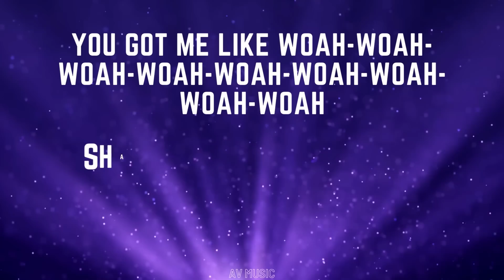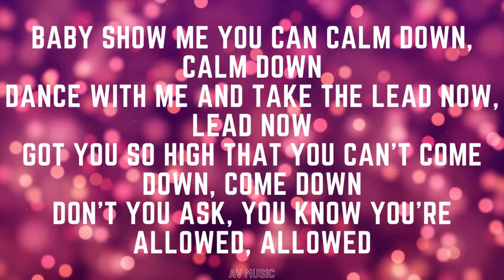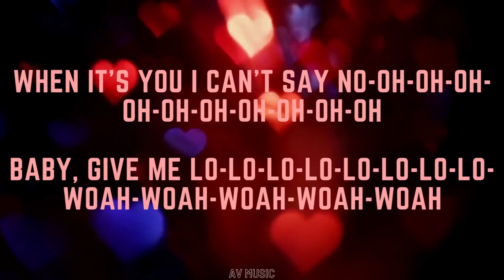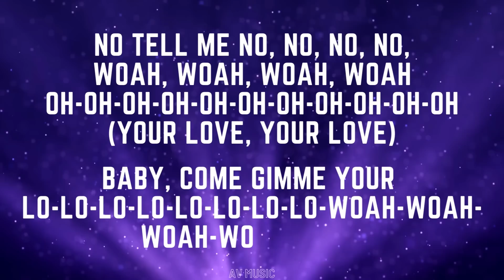Rema, Selena Gomez - Calm Down (Lyrics)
Drop your comments for any suggested lyrical video.

Many more amazing videos on the way.  Stay updated!!!

Selena Gomez:-

SONG
Calm Down
ARTIST
Rema
ALBUM
Calm Down
LICENCES
UMG, Vydia (on behalf of Mavin Records / Jonzing World); Sony Music Publishing, PEDL, UNIAO BRASILEIRA DE EDITORAS DE MUSICA - UBEM, CMRRA, LatinAutor - SonyATV, LatinAutor - Warner Chappell, LatinAutor, ASCAP, LatinAutor - UMPG, LatinAutorPerf, Warner Chappell, and 5 music rights societies